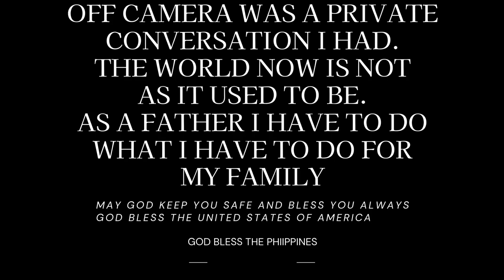C130 TACTICAL SEARCH ANC RESCUE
In my line of work, I meet everyone, know everything, see everything. with that comes great opportunities to create connections, make good friends, and sometimes, they are hard to LET GO.
I had the tour of my life also to get the once in a lifetime chance to be with Americas fines elite SEARCH AND RESCUE officers, who just happened to be in town. NUUK, GREENLAND .

All that aside though, I could not allow them to leave country with out doing ONE LAST THING.
enjoy the video.  BE SAFE.  BE SAKALAM.  These men are THEN, NOW AND FOREVER HEROS.
GOD BLESS THE UNITED STATES OF AMERICA, and GOD BLESS THE PHILIPPINES.